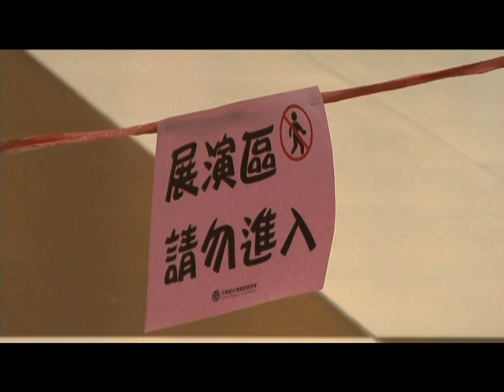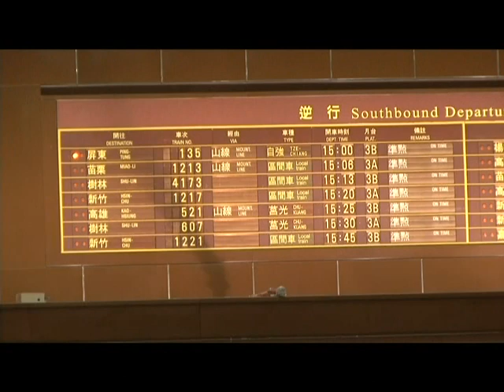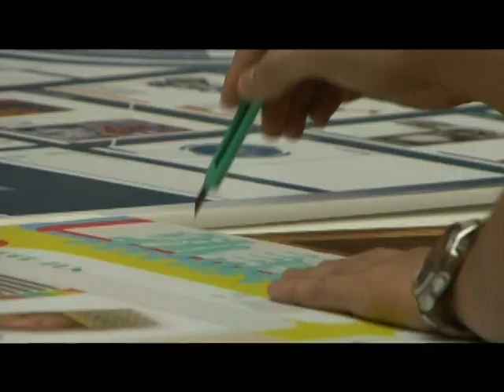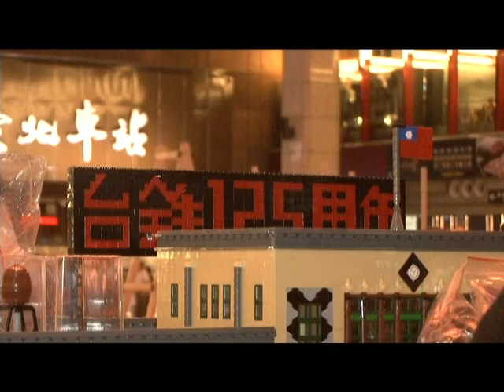臺鐵 台北車站 玩樂天堂創意團隊 臺鐵七大經典車站特色火車主題積木展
2012.6.4  臺鐵 台北車站 玩樂天堂創意團隊 臺鐵七大經典車站特色火車主題積木展